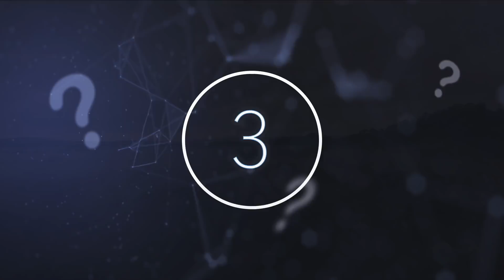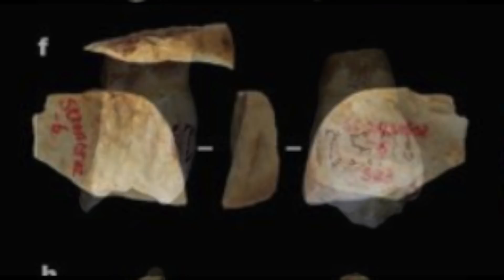This Explorer Encountered A Mysterious Breed Of Jungle Chimpanzee Clan The Size Of Humans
This explorer encountered a mysterious breed of jungle Chimpanzee clan the size of humans. Today, we take a look at what this explorer encountered inside this jungle.

Over a century ago, Belgium colonizers found a large primate skull during their rampage in the northern Congo. The locals would tell them stories of mysterious large apes that would attack and eat lions.

Gorillas were never before found in this region of northern Congo, so researchers and explorers were confused and intrigued. They believed it to be an entirely new species of ape, although they never found any additional evidence or proof of life.

The skull was promptly left to collect dust in the Royal Museum for Central Africa in Belgium until the 1990’s when Karl Ammann read about them in a scientific article. He was a Swiss-born photographer and devoted conservationist.